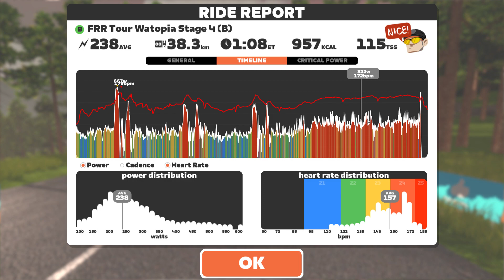FRR Tour Watopia - Stage 4 // Innsbruck KOM After Party // 5th// Cat B Class HAB // Zwift